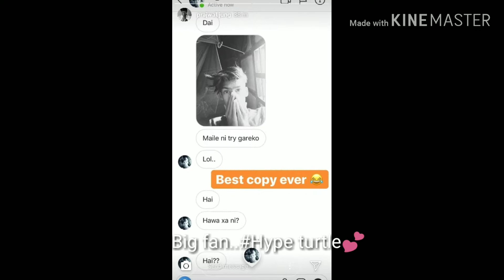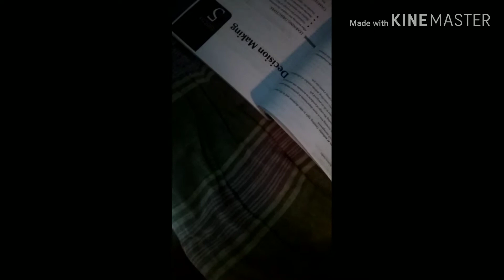5 finger claw + full gyro#practice matches😂